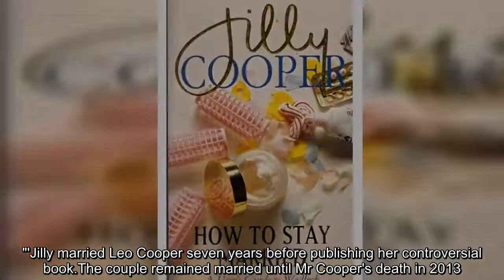Jilly Cooper admits she ignored the marriage advice from her OWN book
Jilly Cooper has finally admitted after almost 50 years that she ignored the advise she offered in her hit book How To Stay Married. The best-selling author wrote the book in 1969 where she stressed a good wife could not ignore her husband's amorous approaches more than twice in a row or risk him straying. She also advised that a good wife must wash, clean and cook for her husband - even if she has her own career.Writing in The Lady magazine, she acknowledged she was shocked re-reading her book